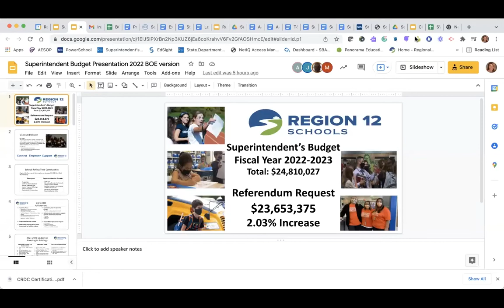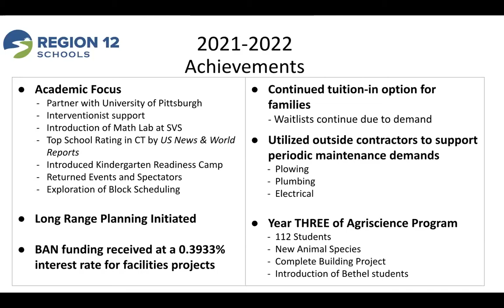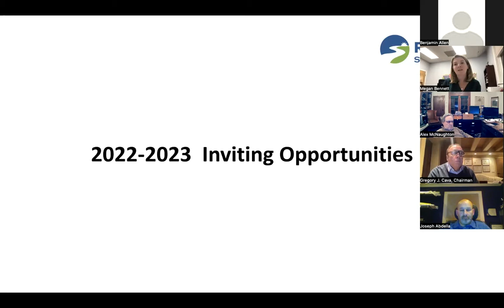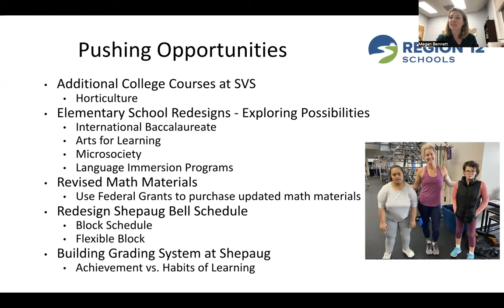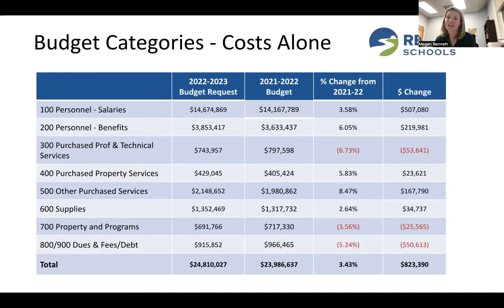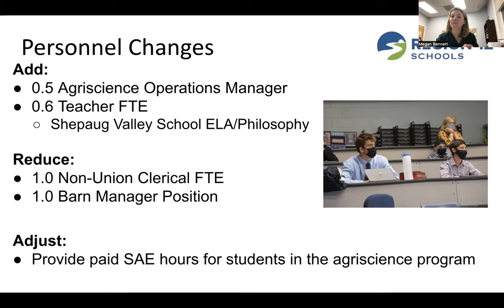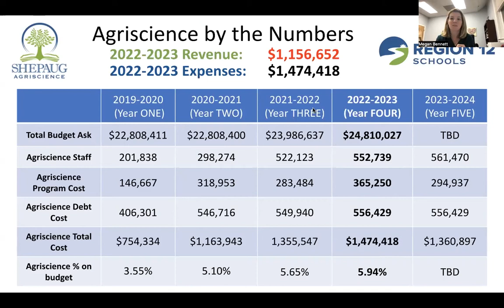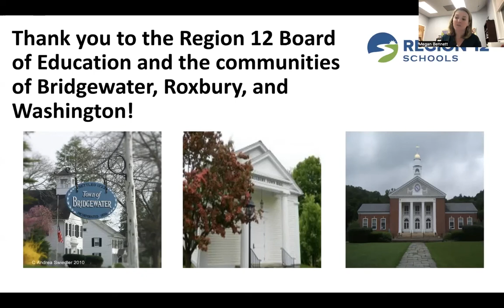2022-3-7 Board of Education Special Meeting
2022-3-7 Board of Education Special Meeting